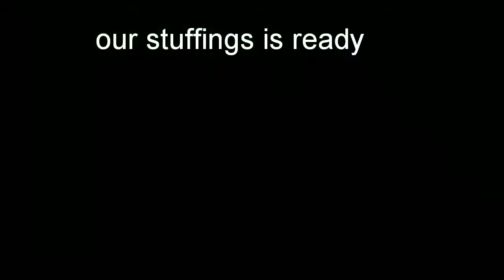Anda kachori //Egg kachori//kachori recipe||My Modern Cuisine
My Modern Cuisine